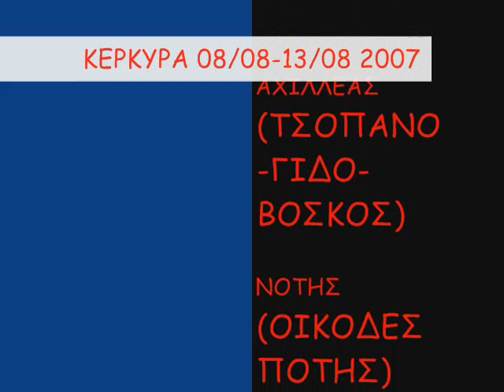kerkyra fotos apo parea larissa 2007 agiokampo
fuji vaggelis party giala noths hokus pokus corfu fotos agiokampos summer 2007 gidia island glyfada sea car axilleio ais gordhs hokous pokous